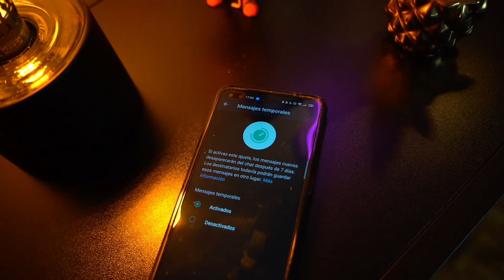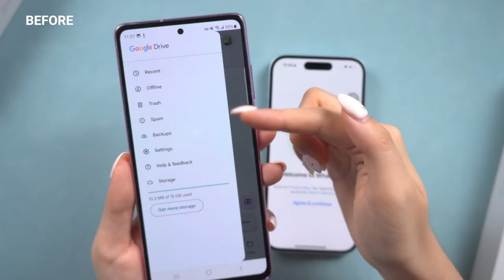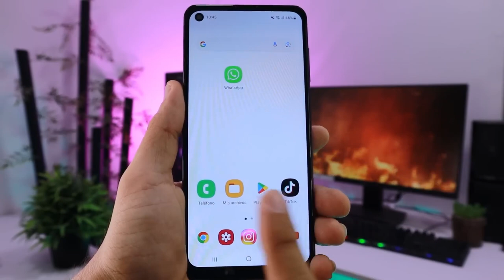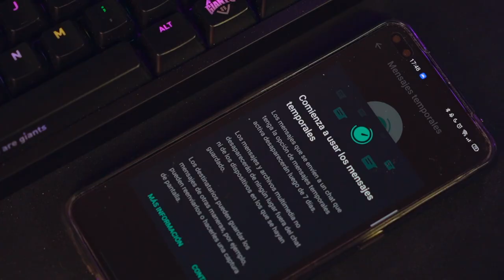¿Cómo recuperar mensajes temporales de WhatsApp?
🔥Copiar y obtener 20% DTO ofertas de Halloween: TSHW20
⏱ *Marca de tiempo*
00:00 Introducción
00:34 Parte 1: ¿Qué son los mensajes temporales en WhatsApp?
01:11 Parte 2: ¿Cómo recuperar mensajes temporales de WhatsApp?